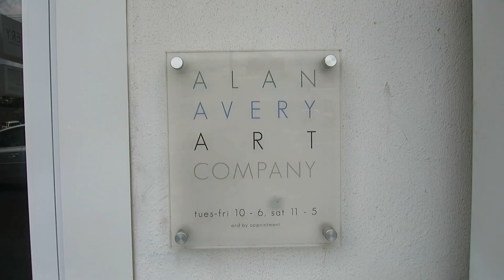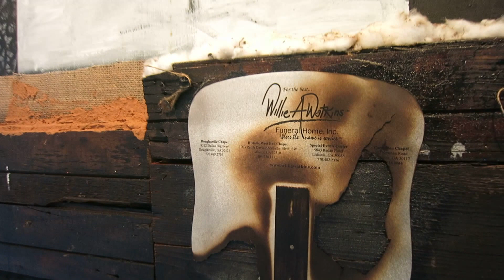MVI 7735-36 2015 07 16 MICHI MEKO Pursuit Almost Drowned Alan Avery Art Company 1&2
Lt Yrslfb - sonic farms
MVI 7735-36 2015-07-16 combined into one